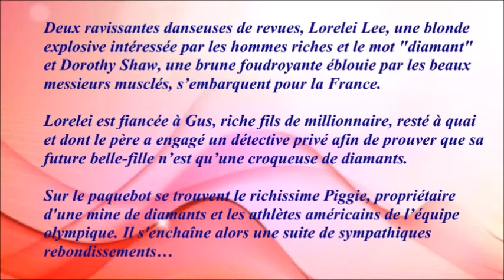Les hommes préfèrent les blondes 1953 (Gentlemen Prefer Blondes) - Casting du film d'Howard Hawks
Mon avis : Comédie musicale lumineuse et pleine de charme. Jane Russell et Marilyn Monroe sont éblouissantes. Les chansons sont superbes. L'humour est au rendez-vous. On ne s'ennuie pas une seconde. Un vrai régal.

Musique de la vidéo :
1940's Slow Dance par Doug Maxwell/Media Right Productions

Le songe d'une nuit d'été de Mendelssohn